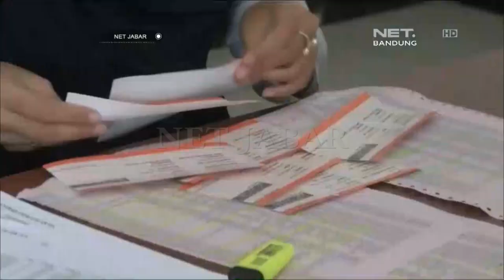NET JABAR - JADWAL KEBERANGKATAN KA PANGRANGO SUKABUMI-BOGOR DIBATALKAN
SEMENTARA ITU PERJALANAN KERETA API PANGRANGO JURUSAN SUKABUMI-BOGOR, SENIN SORE, TERPAKSA DIBATALKAN AKIBAT JALUR KERETA API TERGERUS LONGSOR DI WILAYAH BOGOR. RATUSAN PENUMPANG TERPAKSA MENGANTRI UNTUK MENGEMBALIKAN TIKET.